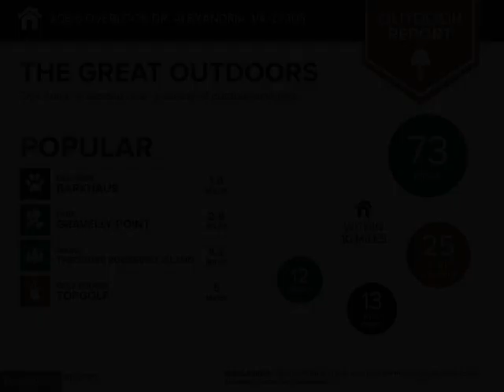806 OVERLOOK DRIVE, Alexandria, VA 22305 - Single Family - Real Estate - For Sale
Just listed - Come see this Sunday a lovely offering on S. Overlook ST. This 4 bedroom 4 bath (2 full / 2 half bath) home boast space, tranquility, and the home has been recently refreshed.  The main level kitchen has a new quartz counter top and ceramic tile floors.   As well as new hardware and paint throughout.  The top level has a private owner suite with giant closets. As well as three other bedrooms or one can easily also work as a nice office, if needed. The downstairs has new paints, washer and dryer, and the half bath has also been updated. A great space as a kids area or again, can dual as a second space great for watching the big game on Sundays.   Some of the best features of this property are the covered patio, as well as the giant back yard for entertaining and grilling out. You truly have it all off S. Overlook, and the best par is of course at the end of the street it runs into Beverly Park. The home's great location is easily 5-15 minutes away from Old Town, Del Ray, Amazon H2, and the Pentagon.  Come see it this week, and it's a great offering.

Stephen Raffaelli JR
Berkshire Hathaway HomeServices PenFed Realty
300 N. WASHINGTON ST